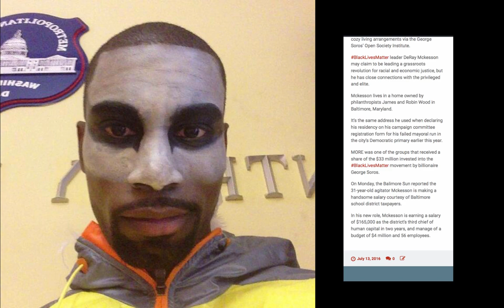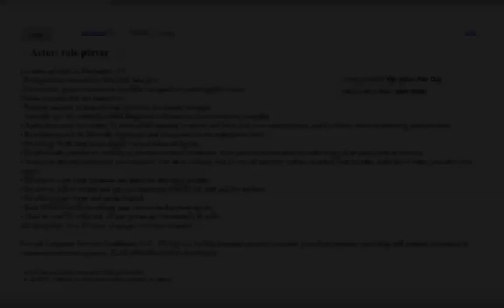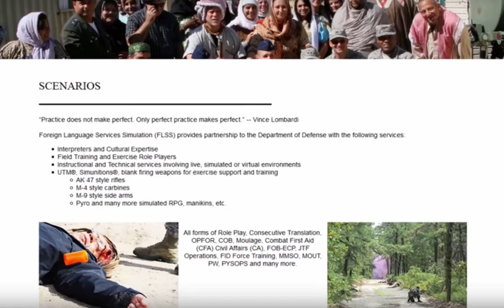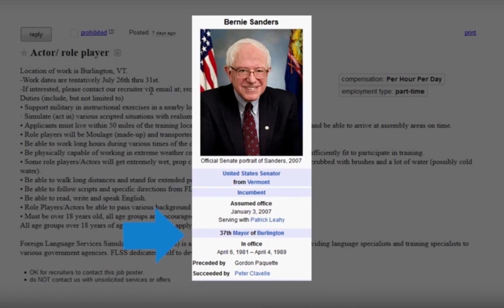CERN's Awakening and the Dropping of the Veil: Hillary, BLM, Brexit & Dallas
Things have shifted for the control system (children of a lesser god) and we are now in the phase where they must come out from behind the veil and take their overt position as our oppressors. Everything is in place to start a race war which will end in martial law overseen by the UN. These plans are hidden in plain sight, the controllers don´t care if you know; they feel that they have enough power to make it happen no matter what you do. They are vulnerable outside of the veil, this may be our last chance to break free.
Special thanks for the fine work of TRUTHstream media